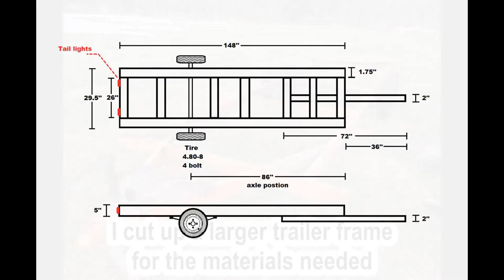DIY Sawmill Trailer Build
I built this heavy duty Trailer for the woodland mills hm122 sawmill if you have any questions hit me up in the comments.